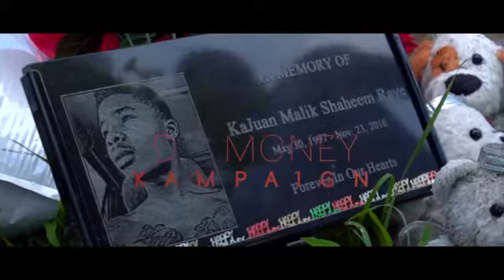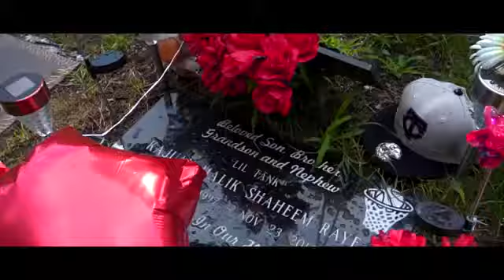R.O.M.E D Ft Money Kampaign on My way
R.O.M.E Ft D Money Kampaign   on My way